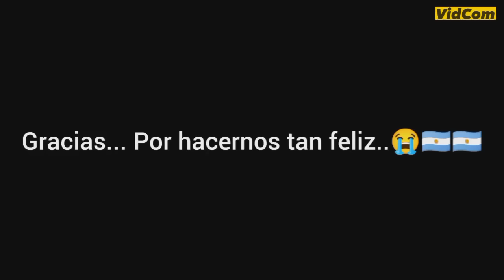Make You Cry Fans Reactions Argentina 4-2 France Penalty Shootout Final World Cup Qatar 2022.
Best Reactions Compilation Argentina vs France Final World Cup Qatar 2022.
Funny Reactions Compilation Argentina 4-2 France Penalty Shootout in match final World Cup Qatar 2022.